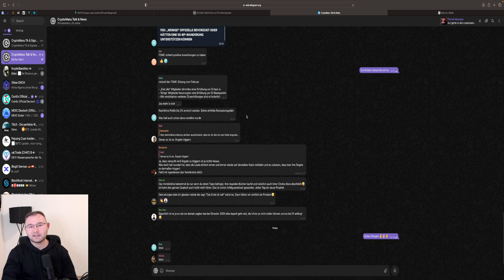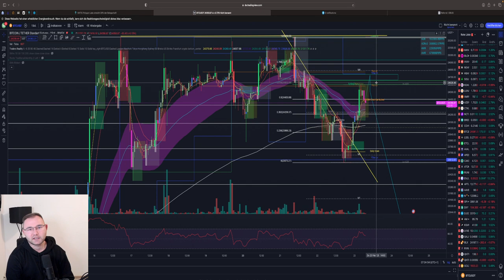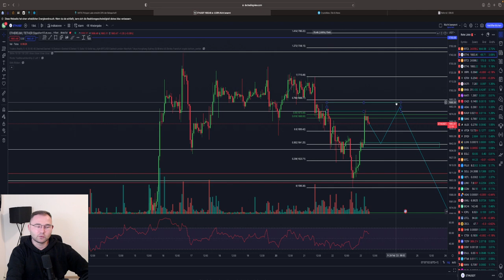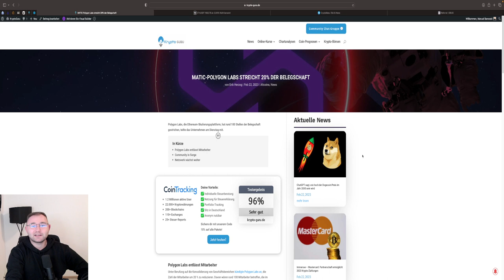BITCOIN VOR ENTSCHEIDUNG ‼️ KOMMT DER ABVERKAUF ⁉️🚨 BTC & ETH Chartanalyse + Setups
⏱Timesteps:
00:00 Abo, Kommentar & Like nicht vergessen
00:30 Bitcoin
05:00 Ethereum

👉 TRADING LERNEN?
✉️ Geschäftliche Anfragen ✉️